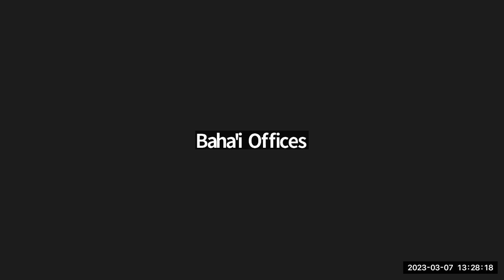Values in Innovation: Women’s Engagement in Reimagining Digital Technologies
A hybrid dialogue for the 67th Session of the Commission on the Status of Women Hosted by the Baha'i International Community New York United Nations Office

7 March, 1:00 - 3:00 pm EST (New York)